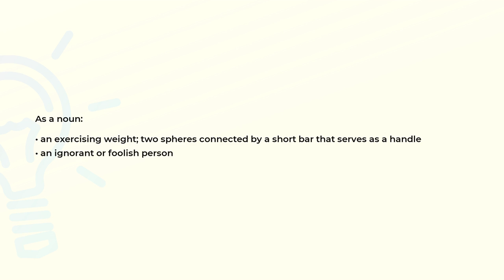What is the meaning of the word DUMBBELL?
Definition and spelling of the word DUMBBELL.

(00:00) Intro
(00:07) As a noun
(00:21) Spelling

As a noun (00:07):
• an exercising weight; two spheres connected by a short bar that serves as a handle
• an ignorant or foolish person